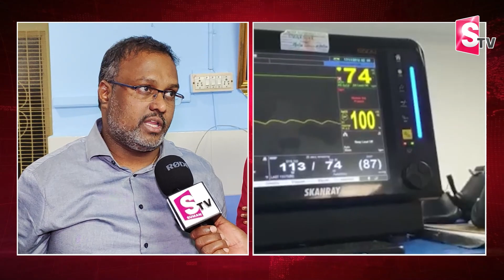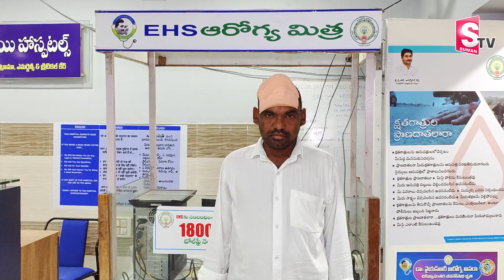Brain Surgery Patient about Superstar Krishna Movies | Jagan | SumanTV